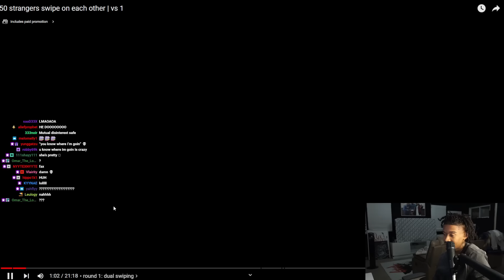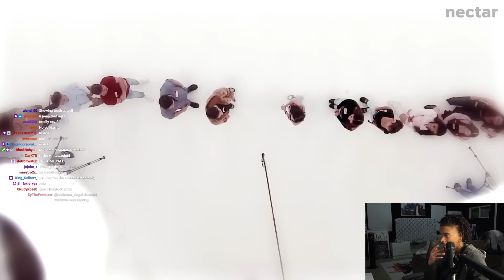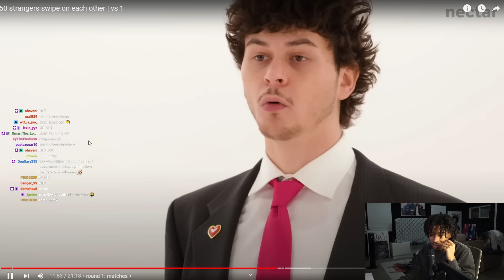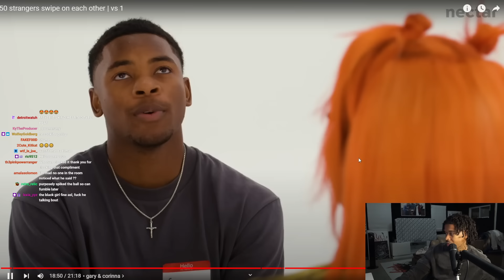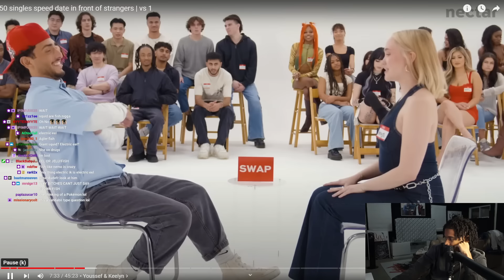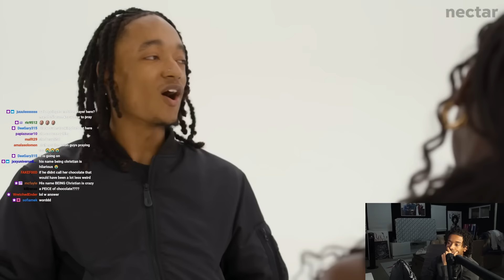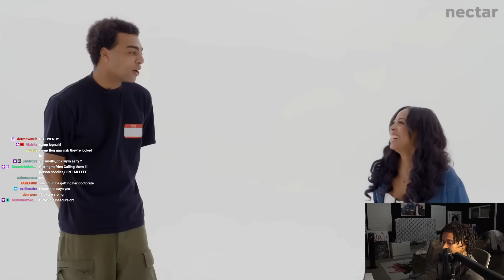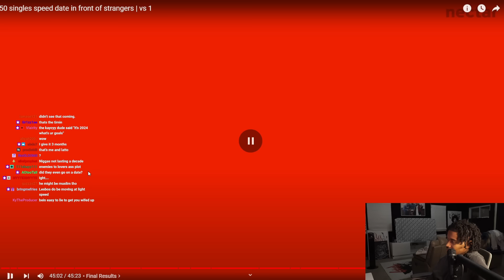Dating In Front of 50 People..